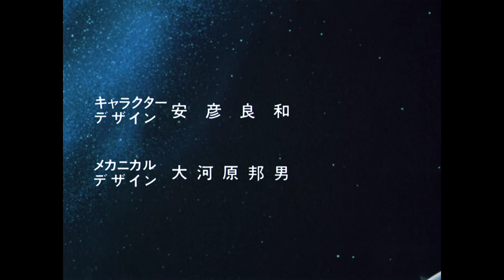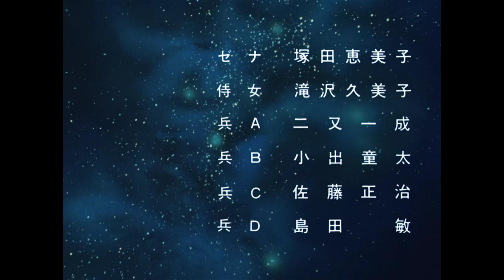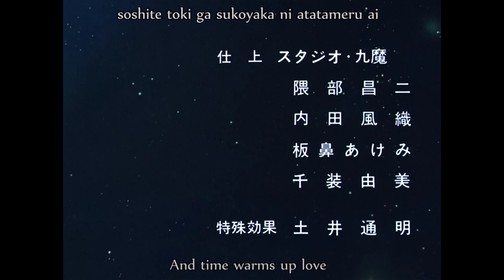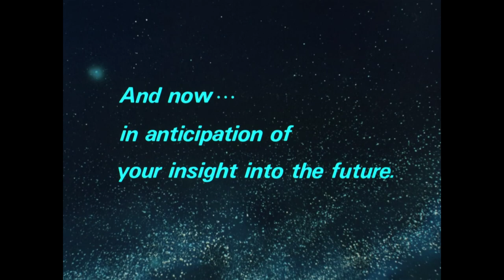Mobile Suit Gundam III: Encounters in Space - Escape From A Baoa Qu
Note: This is the restored version of the theatrical release.  There were already a few videos uploaded of the 90's DVD release that has alternative audio so I thought to upload the original version here for posterity, also because I personally think it's the superior version.

The ending to 0079 is nothing short of beautiful.  A story of a hellish war filled with hate, racism and an insurmountable death toll reaches its climax in the form of a duel between rivals on opposite sides who in another world could have been friends.  But it's through this battle and all of the hardships leading up to this point that Amuro was able to see what truly mattered to him for the first time.  Leading his comrades and friends out of the A Baoa Qu being led to its inevitable destruction, he develops a further spiritual connection with them all in order to get them to safety.

  Amuro's character arc ended up becoming the story in itself as well as an outsider looking in that serves to critique the futility of war, how it can ruin your mind and that in order to maintain yourself in the madness of war you need to hold onto what you have.  Amuro learning what mattered most in this final stretch is a beautiful completion of a character arc, a scene that always manages to get me teary eyed.  You might argue that comradery and understanding one another is an overplayed concept and you're right but the way this show handles it is one of the best.